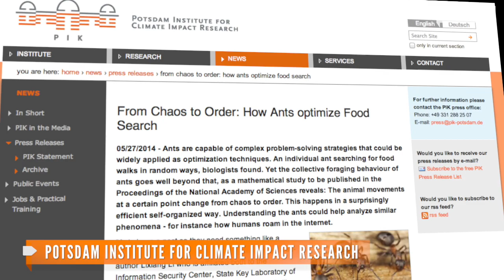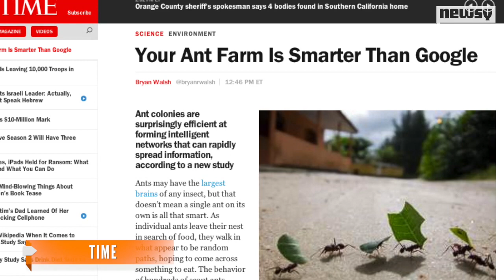Ant Networks Could Be More Complex Than Google Algorithms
A new study claims the complex system ants use to seek out and collect food is surprisingly efficient — and gets better as ants age.'